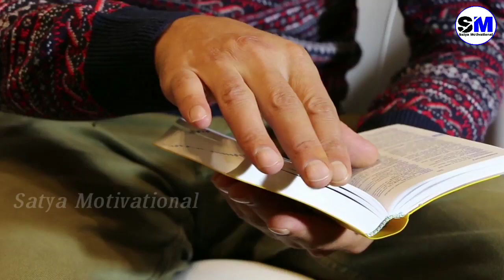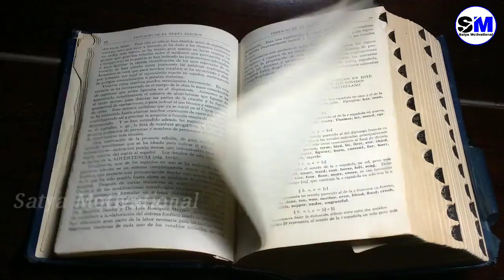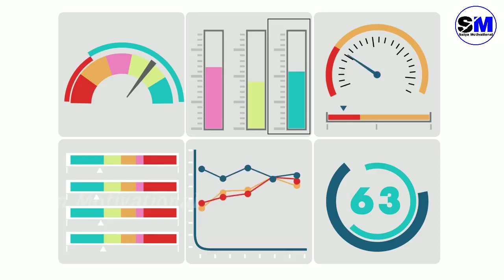Self Disciplines|| ଅନୁସାଶନ || Odia Motivational Video||Study Tips Odia||Success Tips||Exam Tips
This video is learning what ever Happen Happen for the Best.Beautiful story of God and life.its only education purpose.
This video is learning of  bad work.It is blessing of God who is doing good work..It is give Motivated all people.
This video gives knowledge about strong Belive.The story give Motivation to all people and Students..it gives knowledge Love , affection of God.It is a best story give them Motivation which students struggling after break-up.This video give knowledge sign of Beliveness.This is Best Odia Motivational video.It is Inspirational stories in odia.please watch still end give you positive felling of lonely ness.
please share Satyamotivational video in your friends.A best content in Odia Story.This contains search many book's.Its give best Educational knowledge for socity.
Video Content -
1-What is life.
2 - How to target your goal.
3-How to success in Life.
4-How to success in Love.
5-How to become Happy.
6-How to move from Depression.
7-success tips in Odia.
8-Life changing quote.
9-How to overcome from Sadness.
10-What is demerits Jelosy.
11-How to control mind.
9-New Love video.
10-Treatment of negetive thinking.
11-why we feel alone.
12-how to bulit self confidence.
13-Life changing story of Happiness
14-How love gives us life.
15-Love quote.
16-Inspirational quotes.
17- odia motivational status
18- life-changing quote
19- How We  could fullfill our Dream.
20- how to get happiness in life.
21- Secret  of Happiness.
22- Odia story.
23- Student Motivation
24- Study motivation.
25. - Love tips and Break up tips
26- The power of Braveness.
27 - How to bulit self confidence.
28 - Career tips for students.
29 -How to create a good Personality.

Keep smiling 😊😊
Jay Guru 🙏🙏🙏
Jay Jagannath🙏🙏🙏